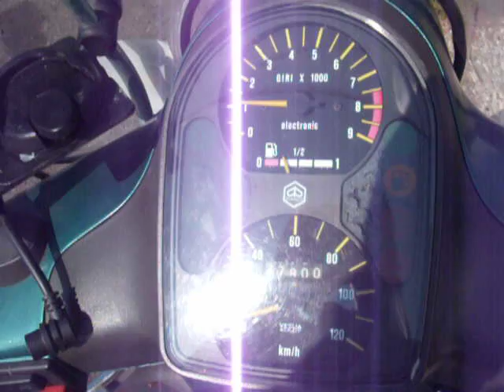video motor dreht wieder aus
nur fürs GSF